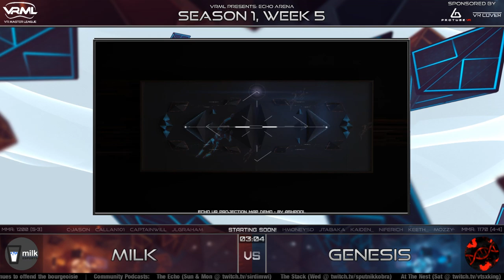Echo Arena - Milk vs Genesis - Season 1 Week 5 - VRML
Cast by Palidore and skinny229